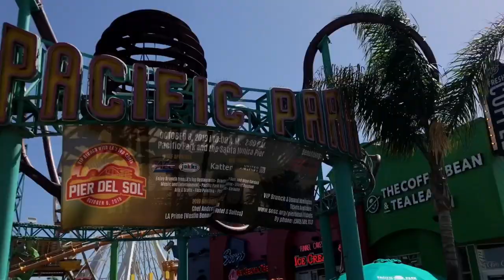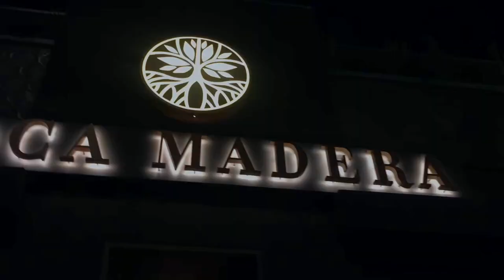LA Vlog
LA Vlog with the girls